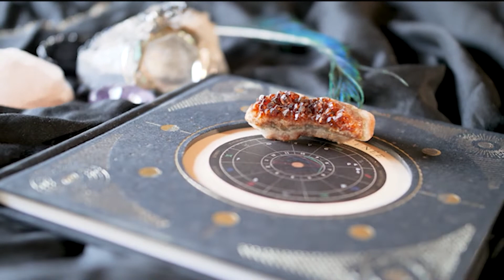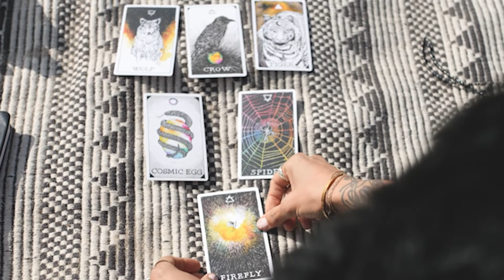Fantasy astrologie witchy ceramic skull.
Hey everyone

I also have a tiktok named Medusacrafts. Let’s be spooky together.
This video wouldn’t be here without some spooky people so show them some love and check them out: